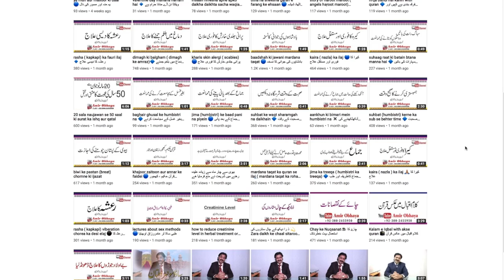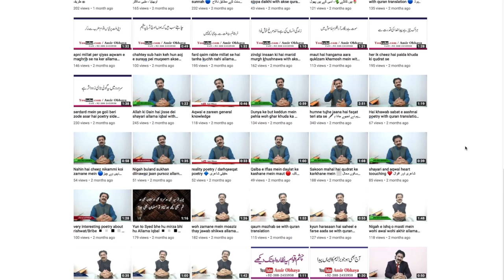darood e tanjeena